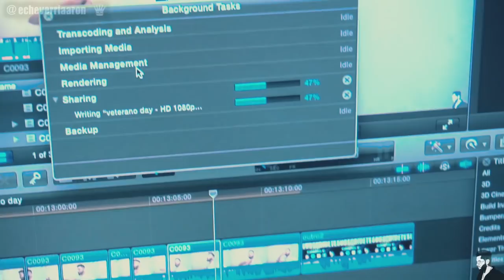SORPRENDENTE CAMBIO DE IMAGEN A MI AMIGO *EL TORTAS*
:D

***MUSICA NUEVA ***